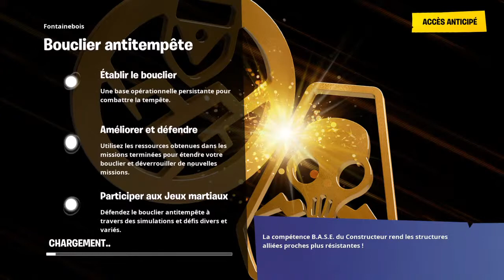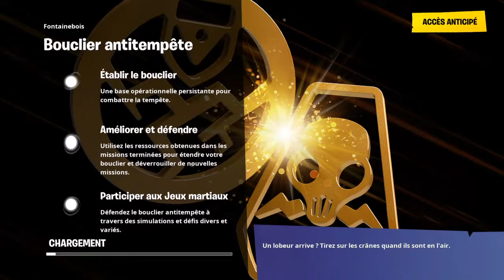LIVE SAUVER LE MONDE MISSION + GROSSE PLS AU 80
PSN: ReVoltsAlpHa